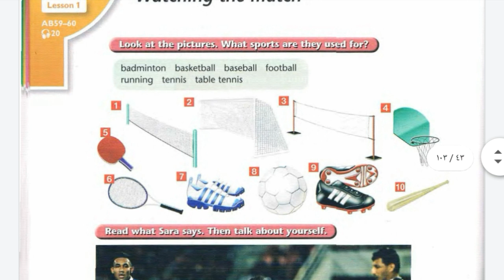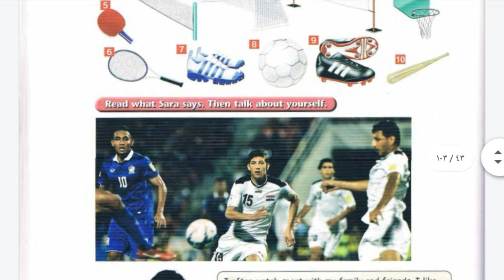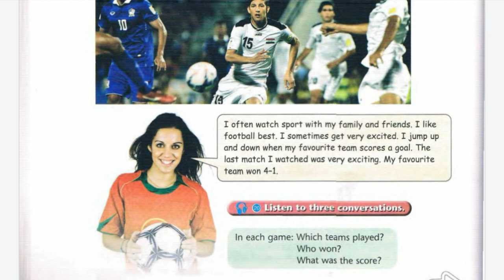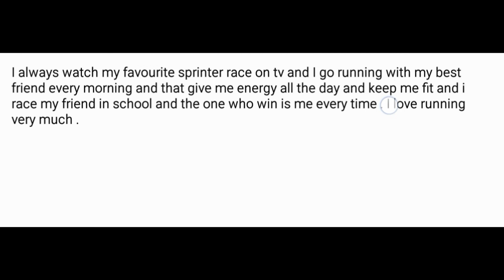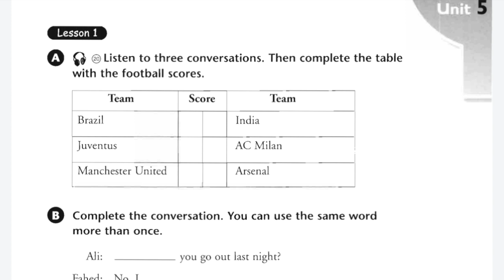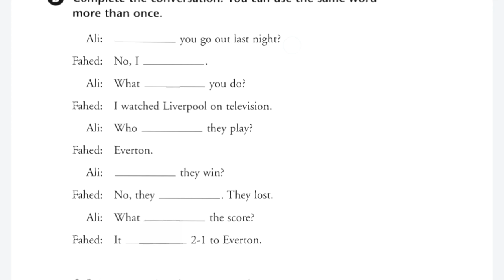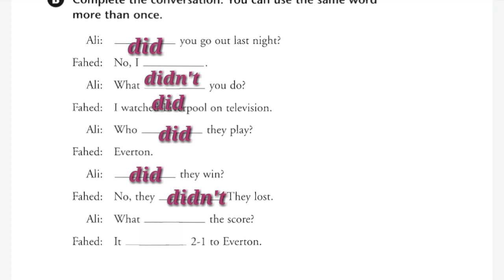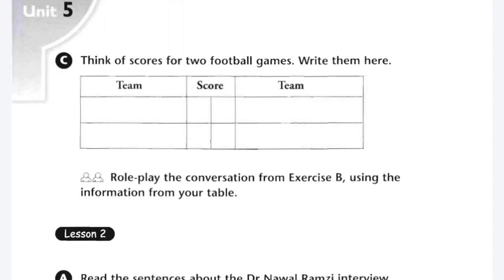انكليزي الصف الثالث متوسط | شرح وحل تمارين لسن 1 يونت 5 ص44 كتاب الطالب ص59 كتاب التمارين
حل تمارين كتاب النشاط activity  book يبدا عند الدقيقة 6:50

انكليزي الصف الثالث  متوسط شرح وحل تمارين لسن 1 يونت 5
ص 44 كتاب الطالب student book
ص 59 كتاب التمارين activity book